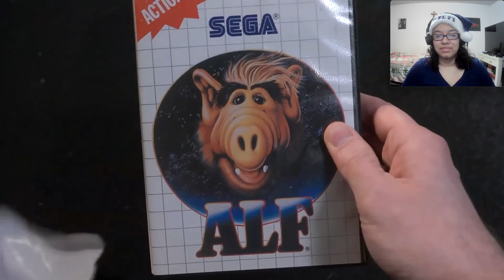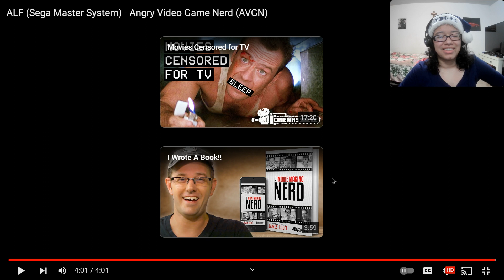Angry Video Game Nerd (AVGN) ALF (Sega Master System) Reaction@JamesNintendoNerd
Hi! My name is Lola, and this is my reaction to Angry Video Game Nerd (AVGN) ALF (Sega Master System) by Cinemassacre